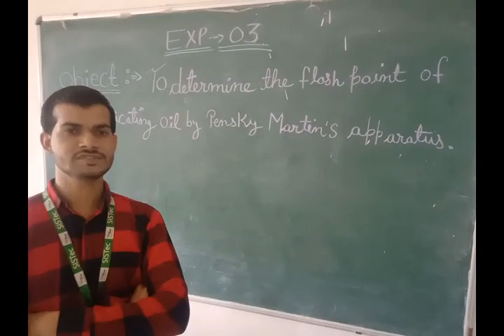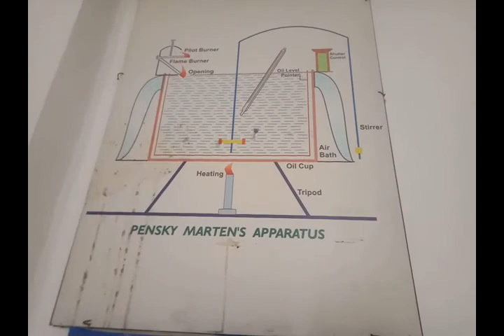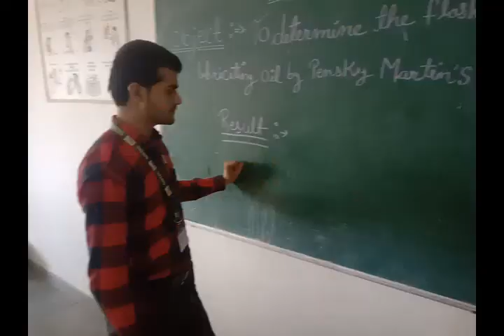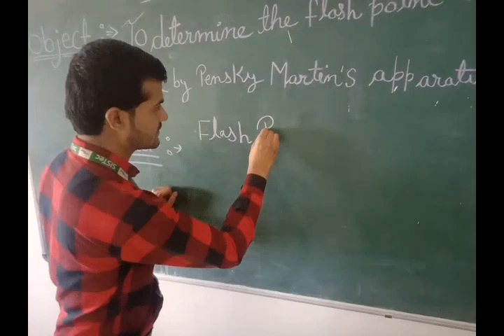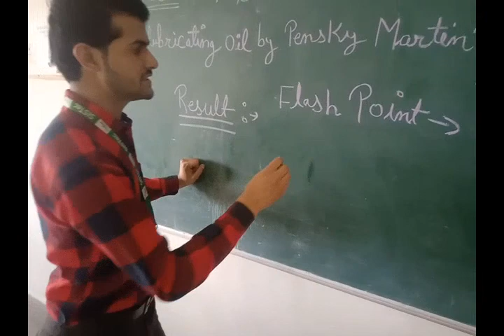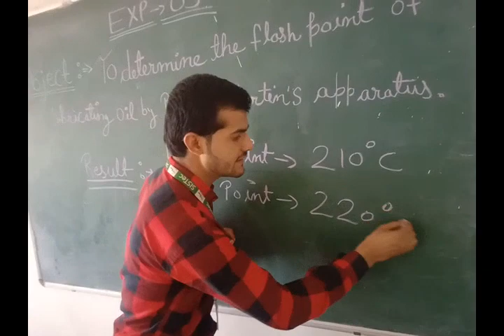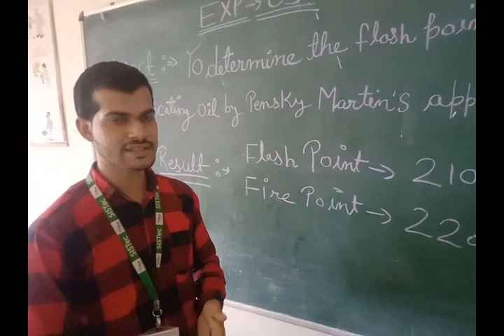Pensky martin's apparatus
Exp - 03 Engg chemistry